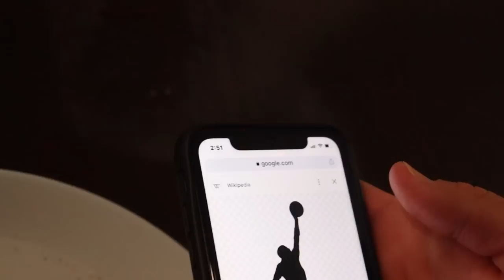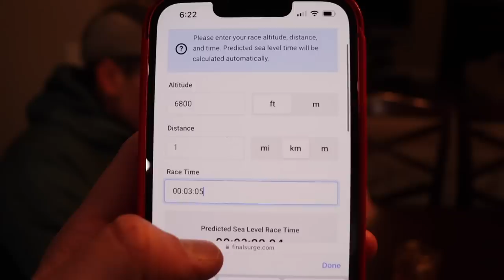Big Double Threshold Day with Pro Runners